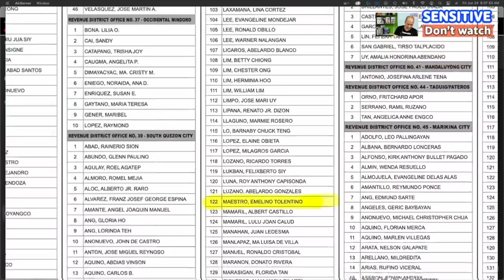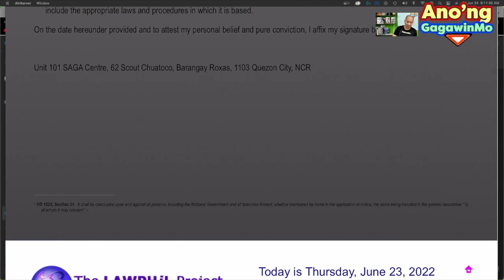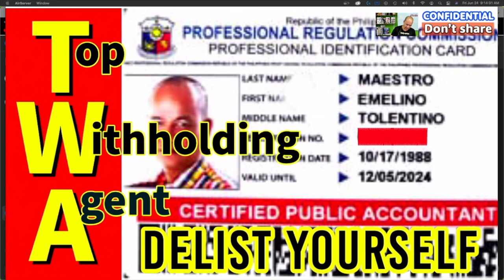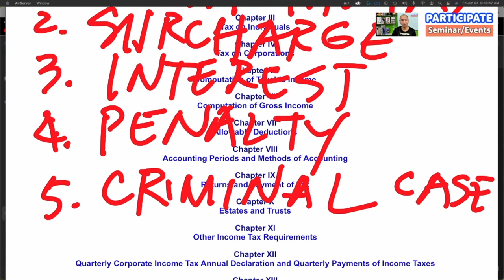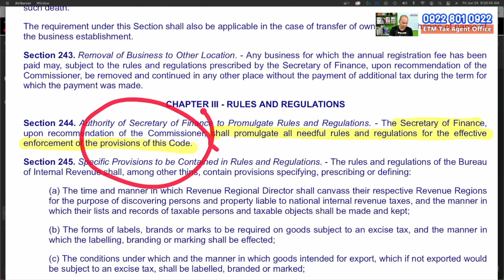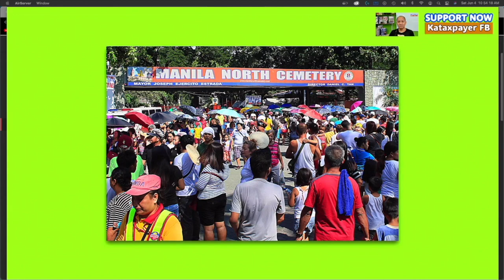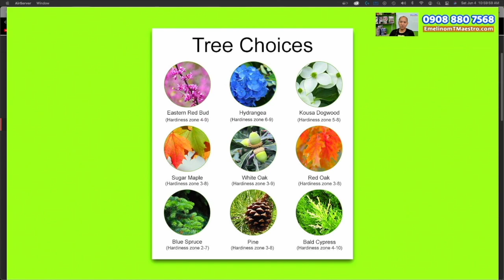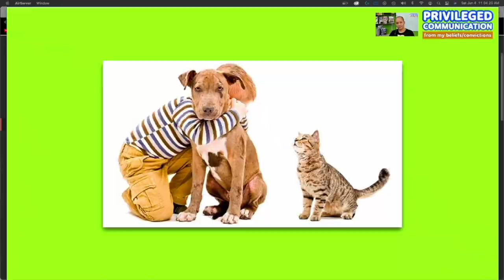Delist yourself from the BIR's Top Withholding Agents' List RR 11 2018